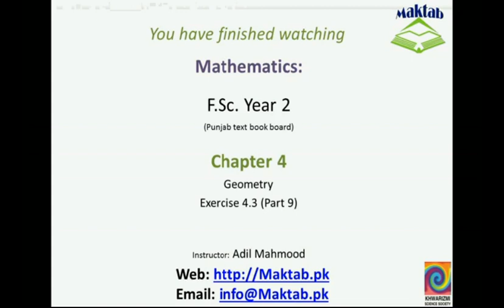FSc Math Book2, Ex 4 3, LEC 18; Q 13 14